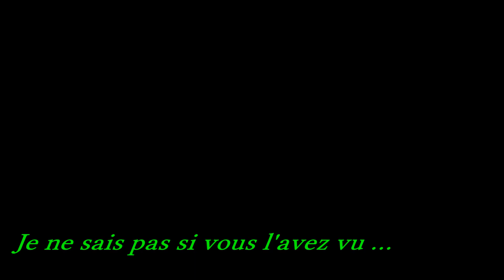SSO - La nouvelle course